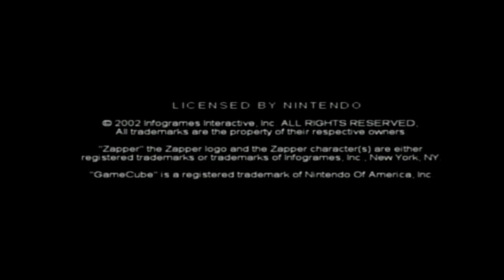[NGC] Zapper: One Wicked Cricket!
Zapper: One Wicked Cricket! is a platformer game for the Nintendo GameCube. It was developed by Blitz Games and published by Infogrames Interactive in 2003.